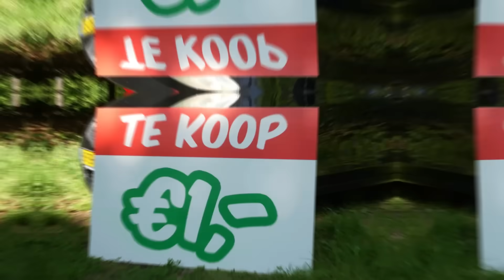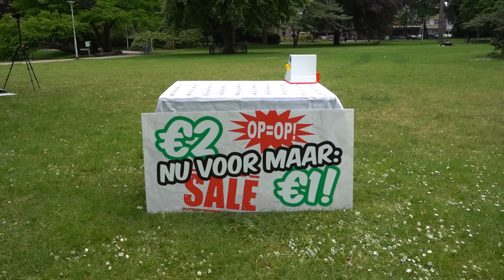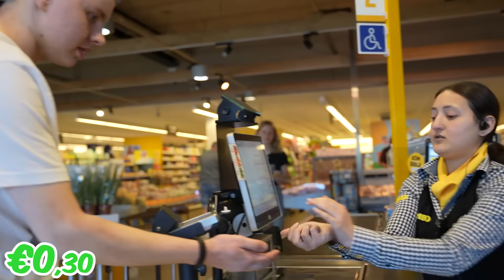Ik Verkoop Een Auto Voor €1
Jongens jongens jongens toch... Wat is het toch warm, maar ik neem aan dat je dat zelf ook wel door had want waarschijnlijk heb jij ook een sensorisch zenuwstelsel. Maar 1 ding is zeker: Deze video is nog heter dan dat het buiten is! Rond de 58 graden Celsius... Dat is zelfs hoger dan de heetste temperatuur op Aarde. Die werd op 10 juli 1913 gemeten in Death Valley, Californië. Met een temperatuur van maar liefst 56,7 graden Celsius! Dat is niks vergeleken met hier. Maar kun je dus nagaan dat deze video als nog heter is dan dat... Absurd! Je vraagt misschien af wat het betekent dat deze video zo heet is... Ik heb ook geen idee, maar het betekent in ieder geval dat het een hele goeie leuke spannende interessante video is die je zeker moet kijken! Dus pak er lekker een ijsje bij en veel plezier met kijken! xx Kriekel

Met dank aan:
WONDR Experience Amsterdam: